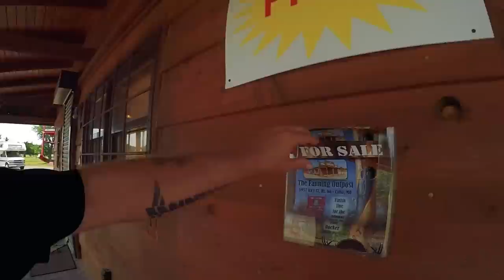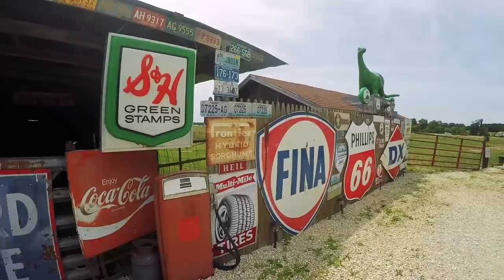Humpty Dumpty, Wild Bill, I Love Lucy, & Uranus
Original Bass Pro Shop GPS  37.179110, -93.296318
Muffler Car GPS 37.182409, -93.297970
Wild Bill Shooting GPS 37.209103, -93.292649
I Love Lucy Car GPS 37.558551, -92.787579
Uranus Fudge Factory GPS 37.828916, -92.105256
Giant Rocking Chair GPS 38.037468, -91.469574
Bob's Gasoline Alley GPS 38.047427, -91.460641

Cameras:
Audio: Sony ICD-PX333 (Audio swapped in post production)
Editing Software: Adobe Premiere Pro CC
Aerial Drone Shots: DJI Phantom 3 Standard

RV MPG: 7-11mpg depending on generator use.  (7.4L 454 Chevy)